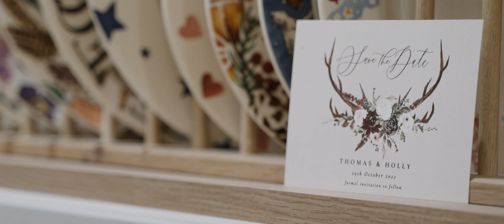Holly 💕 Tom • Oaklands Wedding Venue (The Grand Lodge) • October 2022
Wedding Shot By Swanland Media (Engaging Commercial Film Production & Creative Wedding Videos Based in Hull​, Yorkshire & Lincolnshire)

Music licensed through Audiio.com